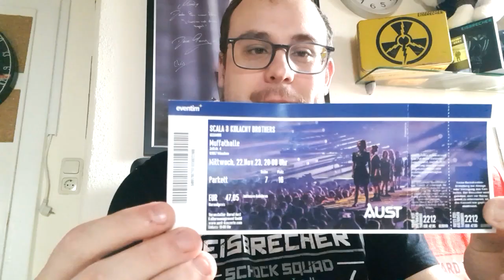Ein audiovisuelles Erlebnis das lange nachwirken wird - Scala & Kolancy Brothers Konzertbericht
Schon lange verfolge ich den belgischen Frauenchor Scala, der zusammen mit den Kolancy Brothers große Songklassiker aus dem Pop oder Rock in ganz eigenen Interpretationen auf die Bühne bringt. Nun hatte ich die Gelegenheit das belgische Projekt im Rahmen Ihrer "Gloaming" Tour live in München erleben zu können und mir fehlen bis heute die Worte wie man diesen Abend beschreiben kann. Das knapp 2-stündige Konzert in der Muffathalle war ein audiovisuelles Erlebnis wie ich es lange nicht mehr hatte mit ans Herz gehenden Balladen sowie flotten Songs und Tanzeinlagen. Man muss diese talentierten Frauen aus Belgien live sehen um deren Energie, Hingabe und Herzblut am eigenen Leib zu spühren. Daher werde ich auch 2024 in München dabei sein wenn das Projekt im Rahmen Ihrer Tour erneut Station dort machen. Viel Spaß bei meinem sehr umfangreichen Konzertbericht mitsamt 10! Songmitschnitten.

Songs performed by Scala Chor